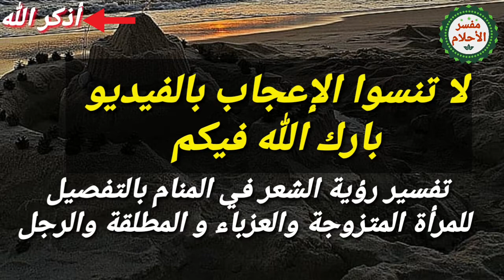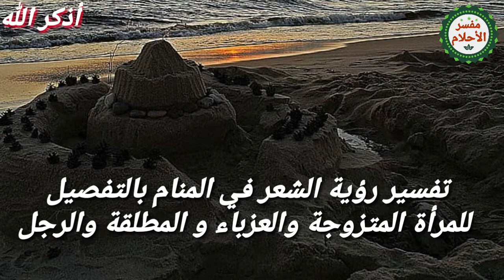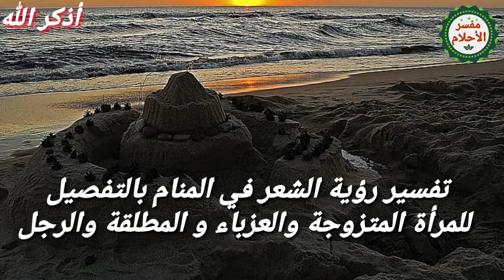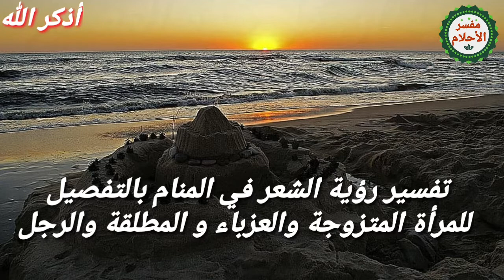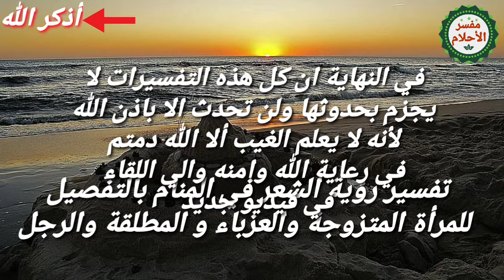تفسير رؤية الشعر في المنام بالتفصيل ،تفسير حلم الشعر للمرأة المتزوجة، العزباء، المطلقة، الرجل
تفسير رؤية الشعر في المنام،
تفسير حلم الشعر،
الشعر في المنام،
تفسير حلم الشعر في المنام للمرأة المتزوجة،
تفسير حلم الشعر للعزباء،
تفسير حلم الشعر في المنام للمطلقة
تفسير حلم الشعر للرجل،
تفسير حلم قص الشعر في المنام ،